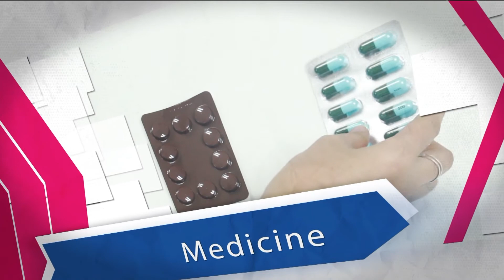พบหมอรามาฯ : Brain Gym เตรียมสมองชาวสูงวัยไปเลือกตั้ง RamaHealthTalk (ช่วงที่ 2) 19.3.2562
Brain Gym เตรียมสมองชาวสูงวัยไปเลือกตั้ง
- ผศ. พญ.ดาวชมพู นาคะวิโร  ภาควิชาจิตเวชศาสตร์ คณะแพทยศาสตร์โรงพยาบาลรามาธิบดี มหาวิทยาลัยมหิดล

- True Visions42